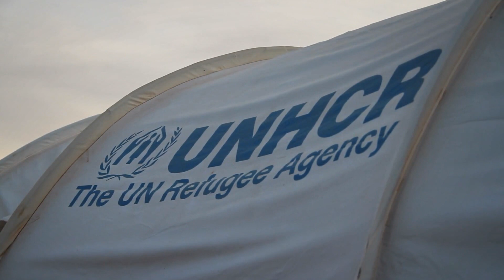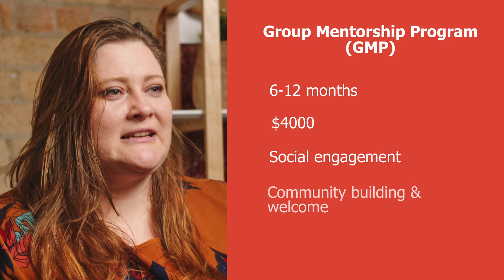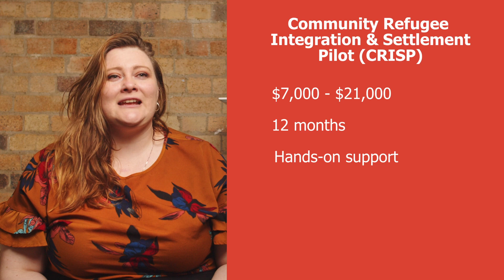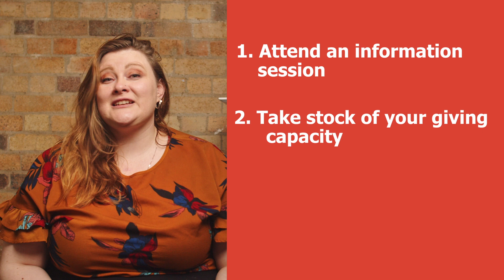Archdiocese of Brisbane Refugee Sponsorship Initiative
Support the ongoing journey of welcoming a refugee household living in Australia.

The Archdiocese of Brisbane is partnering with Community Refugee Sponsorship Australia (CRSA), a national organisation that coordinates community-led humanitarian settlement sponsorship.

Find out more about how to get your parish or faith community involved by visiting our